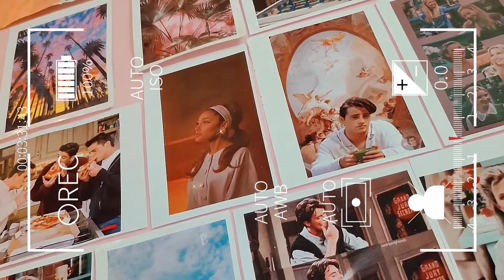Ariana Grande Positions Hairstyle